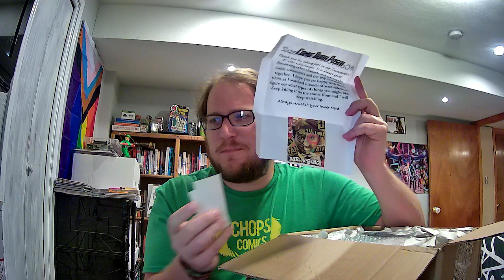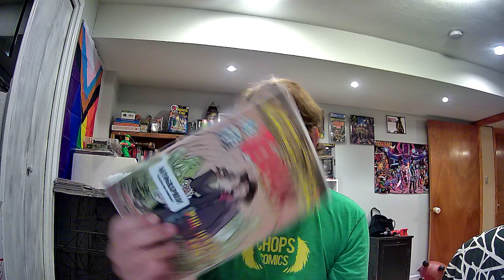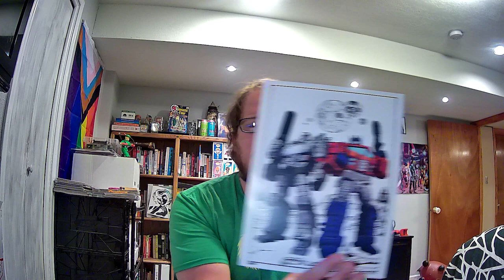Collectibles Swap 2: Who Had Me and What's In The Box???????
Go Check Out Everyone Who Participated in the Swap!!!